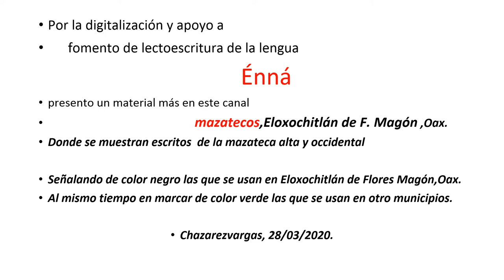VOCABULARIOS ,MAZATECA ALTA ‑OAXACA SUSCRIBETE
MAZATECO‑ELOXOCHITLÁN‑OAXACA